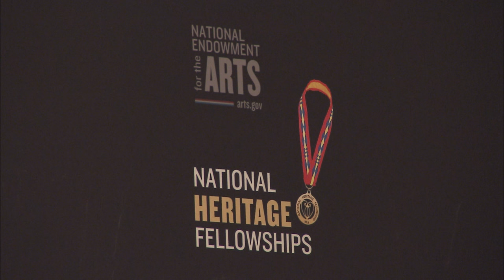2023 NEA National Heritage Fellowships Awards Ceremony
On Friday, September 29, 2023, the 2023 NEA National Heritage Fellows and the 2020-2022 recipients were honored at a ceremony hosted by the American Folklife Center at the Library of Congress.